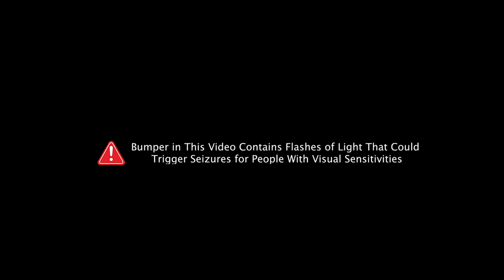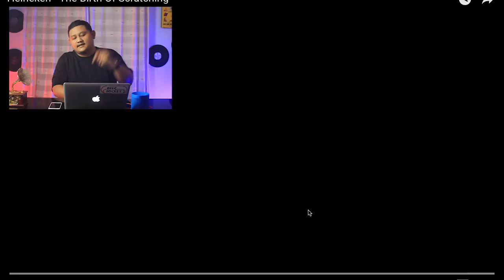PSYCHOKUTZ | THE HISTORY OF SCRATCH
Scratch adalah sebuah tehnik manipulasi dalam DJ, Scratch memiliki tingkat kesulitan yang cukup rumit. Namun sangat disayangkan sebagian Masyarakat umum mengetahui DJ adalah seorang yang melakukan tehnik Scratch padahal tidak semua DJ dapat melakukan tehnik tersebut. Sebelum kita mengenal lebih jauh tentang tehnik Scratch yuk kita pelajari dulu fundamental dari tehnik Scratch tersebut.

Kali ini Psychokutz menyajikan history of scratch yang dirangkum dari beberapa sumber, semoga dapat memberikan pengetahuan bagi teman-teman sesama DJ dan teman-teman DJ enthusias.

Cast                   :  @ricogvaw
Videografer      :  @indratamasurokartomo
Video Editor     :  @indratamasurokartomo